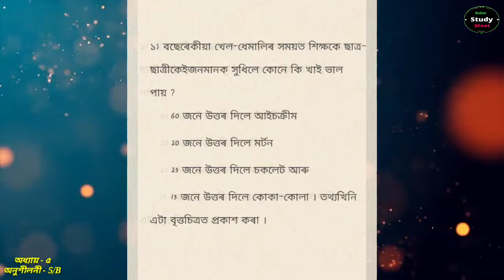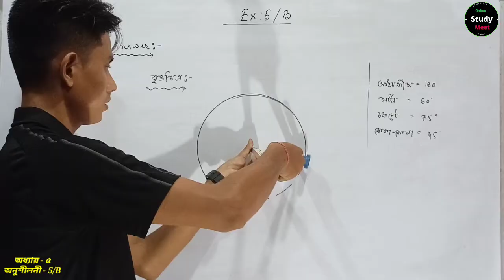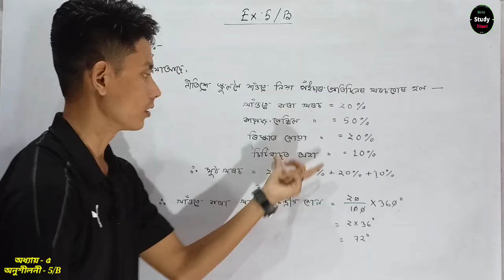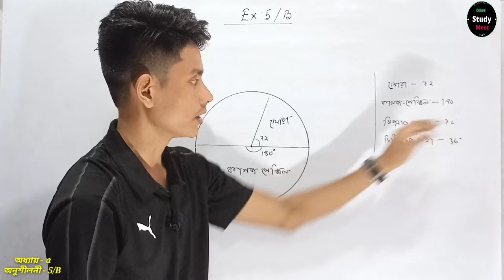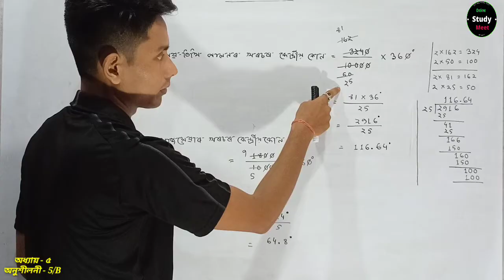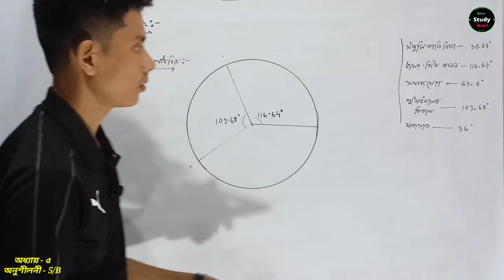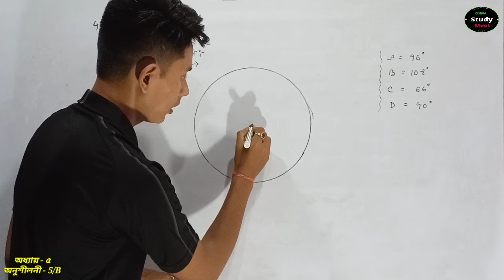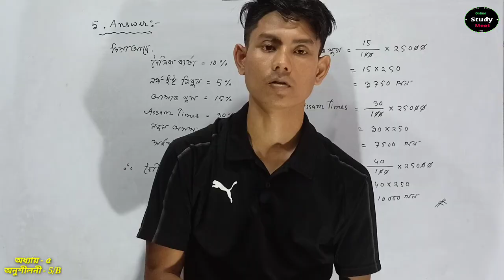Class-8 || Sub-Maths || Chapter-5 || Ex-5/B || Sankardev sishu niketan...